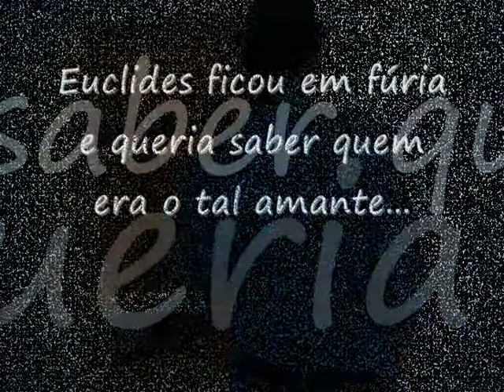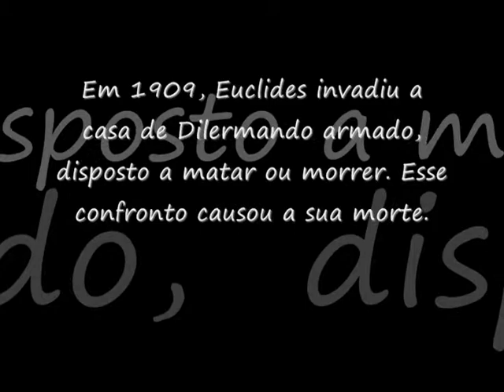Euclides da Cunha - O filme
O filme mostra a perte da vida trágica de Euclides da Cunha (famos escritor brasileiro), que foi a sua morte.
O "curta" foi feito pelos alunos do 2° ano do ensino médio do Colégio Universo: Guilherme, Henrique, Jean e Matheus.